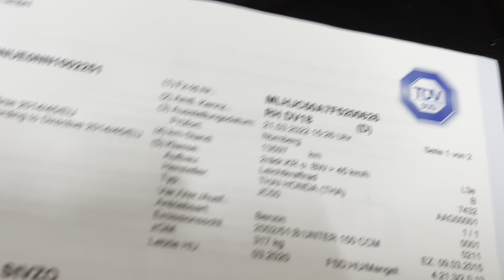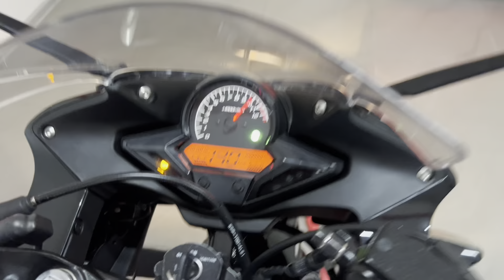Honda CBR 125R MotoRW